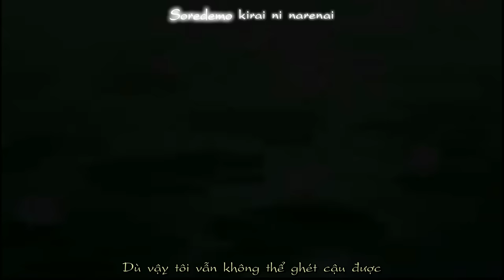[Vietsub] Hotaru - Hotarubi No Mori E AMV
Anime: Hotarubi No Mori E